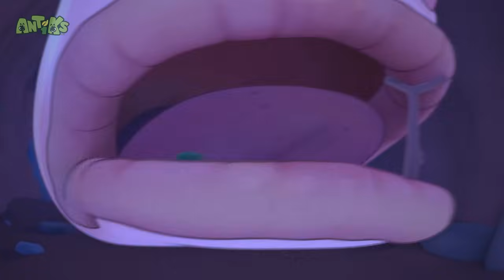High Dive 🦘 | ANTIKS | Funny Cartoons For All The Family!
Episodes in this Video 📺:

00:00 High Dive
02:06 Speed Racers
04:06 Ice Ice Baby
06:05 6 Legged Freaks
08:05 Petrol Heads
10:05 Phone a Friend
12:04 Stuck on You
14:04 Heavy Weight Chumps
16:04 All Dried Up
18:03 Swamp Thing
20:03 Party Poopers
22:03 A Pear of Losers
24:02 Berry Attractive
26:01 Matador
28:00 Grand Thief Apple
30:00 Cliffhangers
31:59 Box of Delights
33:59 Mystery Mix
35:58 Skinny Dipper
37:58 Vanishing Act
39:58 Spin Masters
41:57 Fast Food
43:57 Insane in the Drain
45:56 Jinxed
47:56 Mr Chompy
49:55 The Need for Beads
51:55 Bad Vibrations
53:55 Killing Time